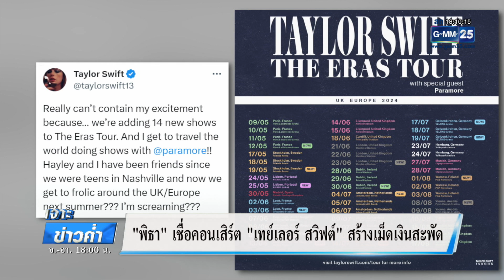"พิธา" สักการะย่าโม "ด้อมส้มโคราช" แห่ต้อนรับแน่น | เจาะข่าวค่ำ | GMM25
"พิธา" ขึ้นรถแห่ ขอบคุณประชาชนชาวโคราช สักการะย่าโม มี "ด้อมส้ม" ต้อนรับกันคึกคักเนืองแน่น